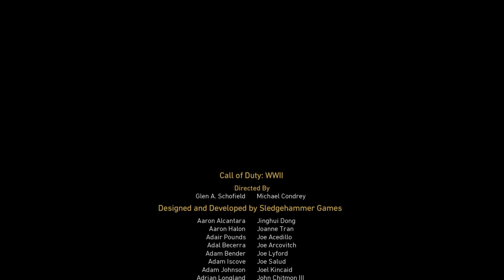Call of Duty®: WWII - Le Rhin + Epilogue